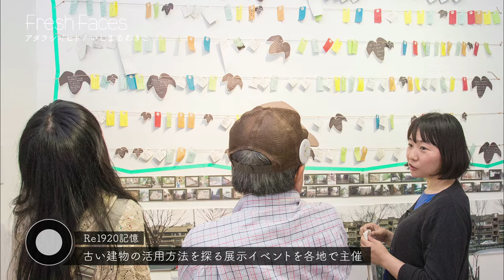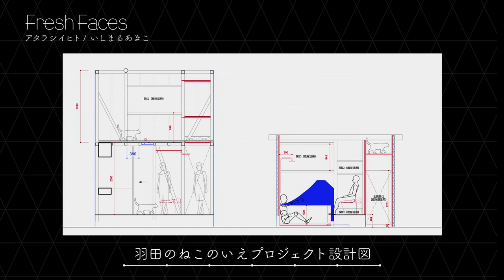【Fresh Faces #34】いしまるあきこ（建てたがらない建築家）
■あらすじ
学生時代に同潤会青山アパートに出会い古い建物の魅力に気づき、建てない建築士を志す。
これから建物が余っていく時代に、今ある建物を活かして快適な空間を作るリノベーションを広めていこうとしているいしまる。彼女の目指す世の中とは？

建てたがらない建築士・いしまるあきこ
1978年生まれ　東京理科大学大学院修了
既にある建物の良さを見出し手をかけ有効活用したリノベーションを中心に活動している建築士。
建築の枠にとらわれず人と人、人と場所を繋ぐきっかけづくりがモットー。
自分ひとりでできるセルフ・リノベーションを広めるために全国各地でワークショップを開催している。